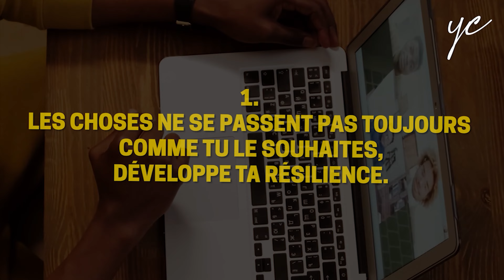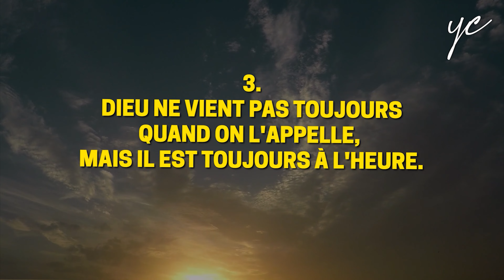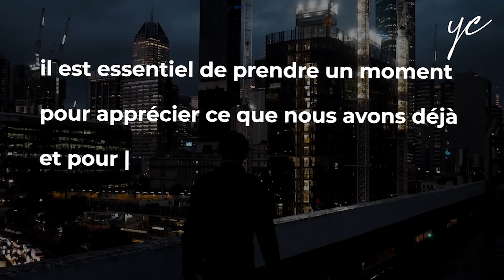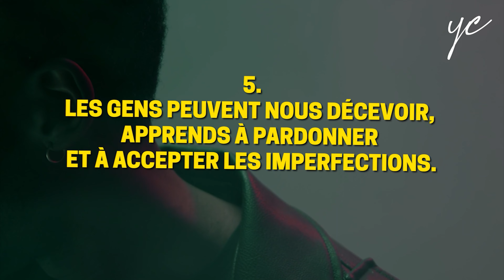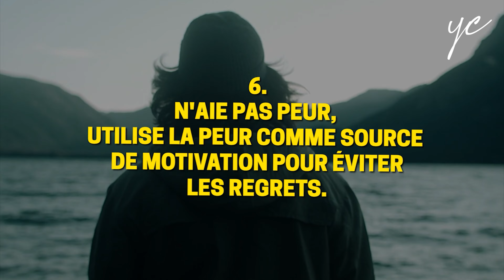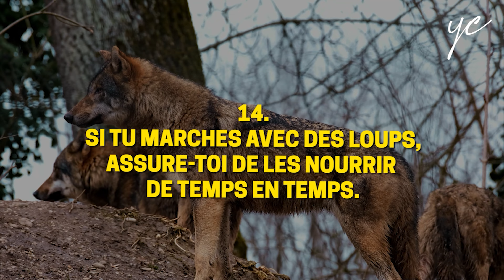17 leçons de vie éprouvantes : comment les affronter?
💸Mon système pour Générer 4000€ de Revenus Passifs par Mois à partir d'un Petit Revenu, Sans être un expert

Découvre dans cette vidéo les 17 leçons CHOQUANTES que la vie t'apprendra à la dure. Les leçons de vie que je vais te dévoiler te permettront d'affronter les défis du quotidien avec sagesse et sérénité.

Prépare toi à être étonné, inspiré et transformé par ces révélations surprenantes qui t'aideront à comprendre le véritable sens de l'existence. Ne manque pas cette occasion d'enrichir ton expérience et de te préparer à affronter les réalités inattendues de la vie !

Bon Visionnage !

💸 Inscris toi sur ComeUp et gagne des Milliers d'euros par mois
💸 Inscris toi sur Binance.com et tu recevras $100 en retour:
💸 Obtiens 2 actions GRATUITES d'une valeur maximale de $1850 sur Webull (lorsque tu déposes 100 $)
💸 Sur ROBINHOOD (Obtiens 1 action lorsque tu t'inscris):

▬▬▬▬▬▬▬▬▬MES PRODUITS▬▬▬▬▬▬▬▬
Les bâtons oscillants
Ma Camera
L'objectif de Ma Camera
Mon système et Mes microphones sans fils
Mon microphone Rode Lavalier GO
Mon trépied
Mon Stand et Ma lumière
Mes jeux de Lumière

*Mentions légales de la FTC* Certains liens figurant dans la description de mes vidéos peuvent être des liens d'affiliation, ce qui signifie que je toucherai une commission sur les ventes que vous ferez par le biais de mon lien. Cela ne vous coûte absolument rien d'utiliser mes liens/codes, c'est juste un moyen de plus de me soutenir et de soutenir ma chaîne ! :)

*Clause de non-responsabilité* Je ne suis pas un conseiller financier. Les idées présentées dans cette vidéo sont uniquement destinées à des fins de divertissement. Vous (et vous seul) êtes responsable des décisions financières que vous prenez.

(cette vidéo concerne : yazide chitou, zack mwekassa motivation, kaaramo, investir au pays, Philippe Simo, ibrahim kamara, ibrahim kamara daily, l'investisseur africain, Jean-yves Bragbo, parlons de business, Stephanie mbida)